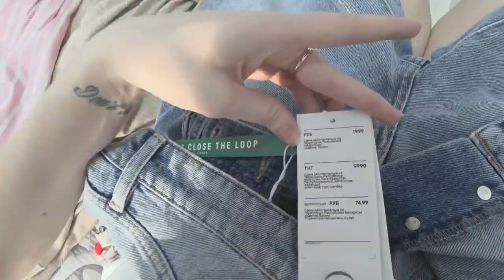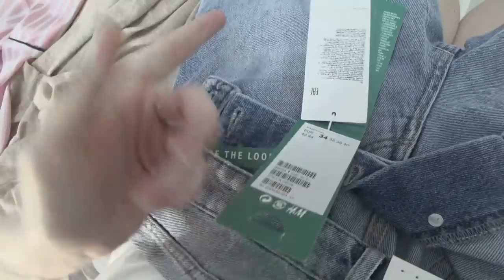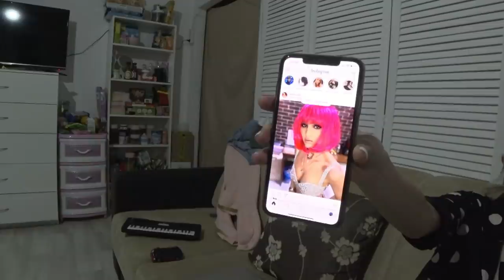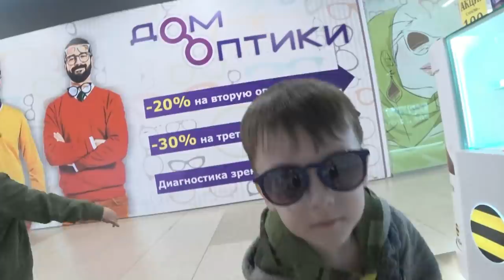Осталась с двумя детьми/ Шопинг терапия SilenaSway_Силена Вселенная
Одна с двумя детьми, шопинг, покупки, развлечения, влог